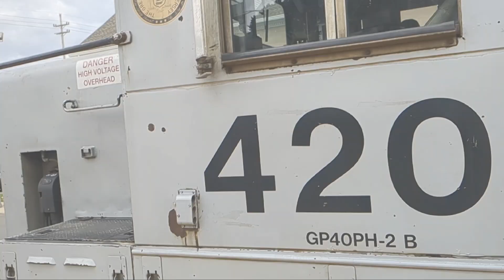Dover Railfanning FT. Aqua Train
No Real time or motivation to make a thumbnail for this vid, but Enjoy!

ALL AUDIO AND VIDEO SHOWN IN THIS VIDEO IS NOT FOR RESALE OR FOR STEALING. I CATCH YOU WE HAVE ISSUES.